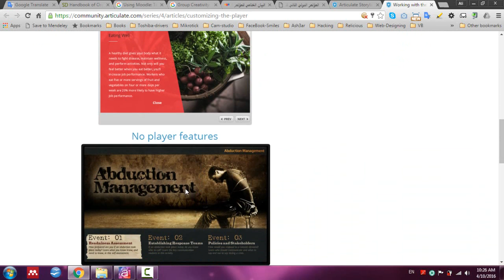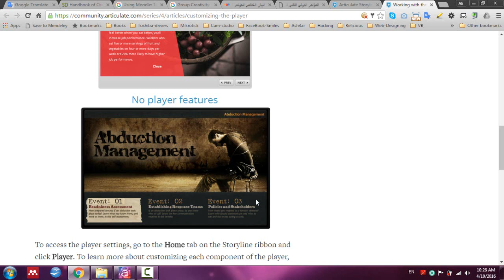94 Working with the Player